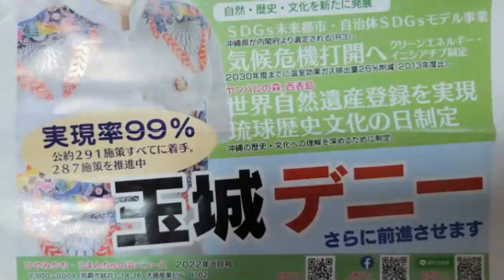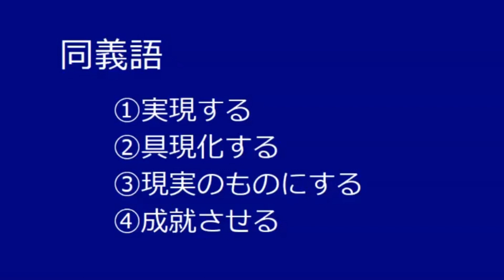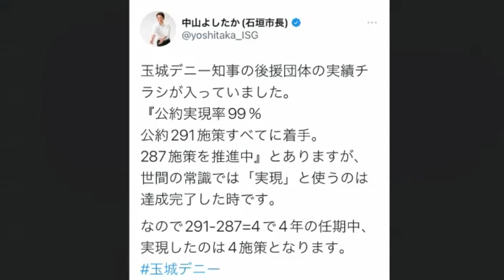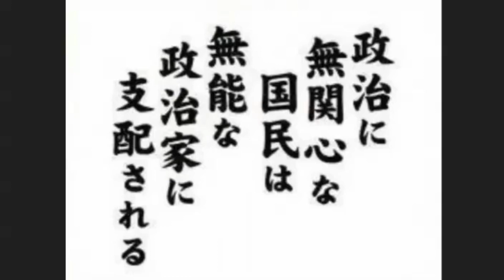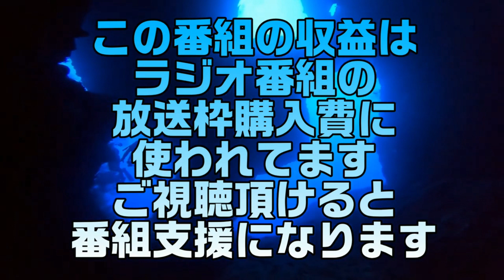玉城県政の実現率ファクトチェック！ ボギー大佐の言いたい放題 2022年08月21日 21時頃 放送分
2022年08月21日(日)21時放送の ボギーチャンネル です。

本日の放送は、 玉城デニー知事 の 実現率 ファクトチェック ！です。詳細は動画をご覧ください。ＭＣ

2017年以前の動画はこちらの旧チャンネルです。